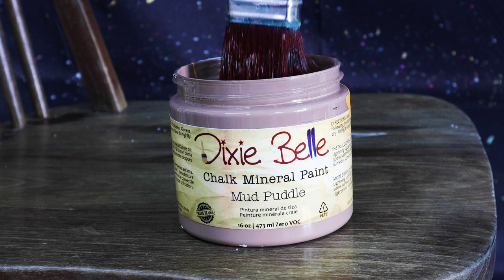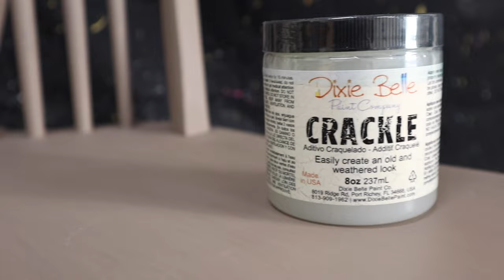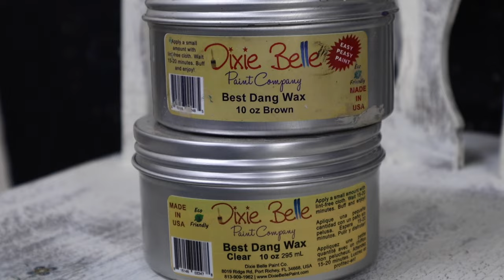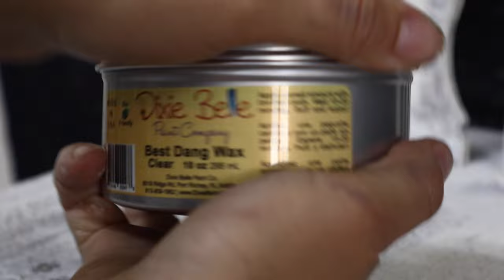LEARN How to Create Worn & Weathered Furniture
Let's create an old, worn and weathered look using @DixieBellePaint Chalk Mineral Paint & Crackle! Crackle created a wonderful, authentic look cracked & chipped effect on your furniture creations, which is great if you want to achieve a vintage style. I also use dark wax to help me further achieve the aged look

MATERIALS

*Cleaning*
White Lightning

*Chalk Mineral Paint*
Mud Puddle
Buttercream

*Add-Ons*
Crackle
Embroided Lotus Transfer

*Finishing & Tools*
Best Dang Wax in Clear & Brown
Flat Small Synthetic Brush
Chip Brush
La Petite Brush
Belle Brush
Water Mister